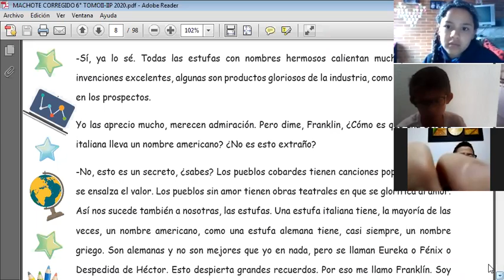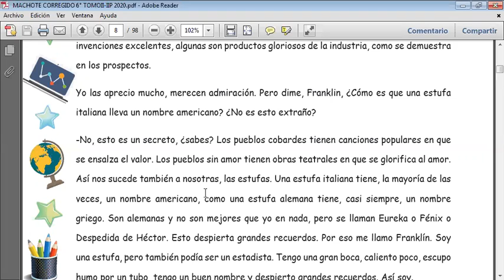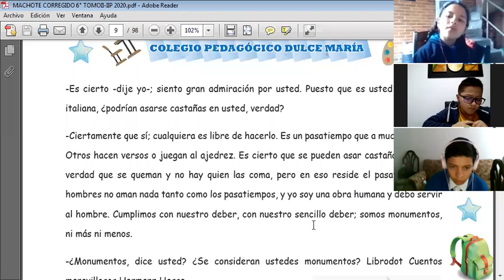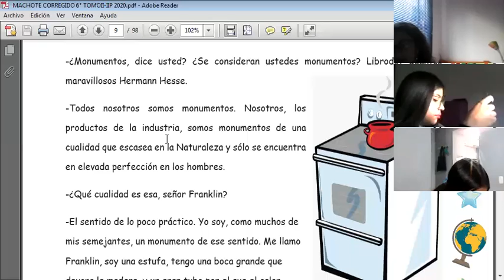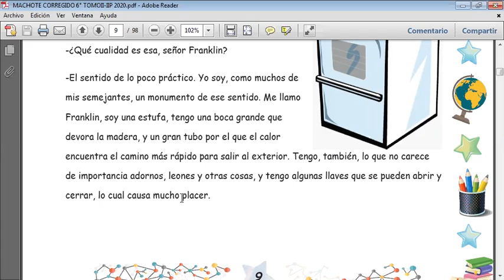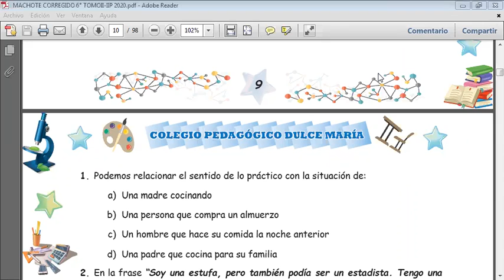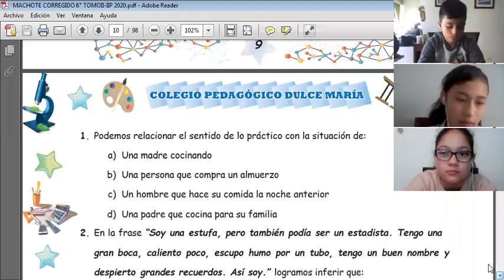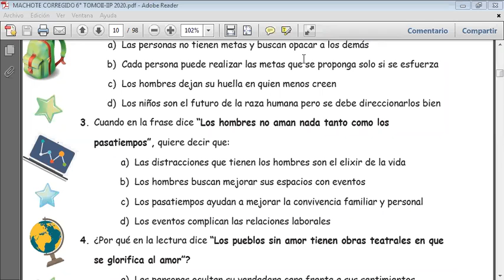6° Español Clase 27 de abril